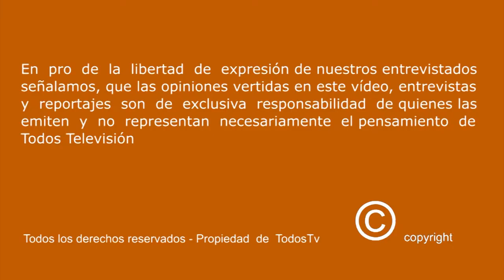C H I L E AL M U N D O - Alfonso Merry del Val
CHILENIDAD LOS 365 DÍAS

CONCIERTO DE MÚSICA CHILENA - En el Auditorio Nacional de Música de Madrid se ha desarrollado el "CONCIERTO DE MÚSICA CHILENA", actividad Celebra las Fiestas Patrias de Chile. La dirección de la Camareta Solista de Madrid estuvo a cargo de Director Chileno Franc Ross. Los temas interpretados pasaron por temas emblemas del folclor Chileno Como son: El Corralero, Gallo de la Pasión, Gracias a la Vida y Si vas para Chile, la gala contó también con la participación de la Agrupación Coral de la Biblioteca Nacional de España. dirigida por Ramón Clemente. El Publico asistente agradeció con repetidos aplausos la extraordinaria interpretación de los músicos.